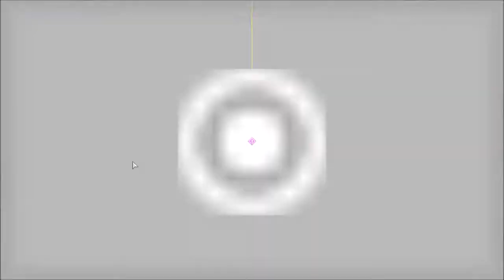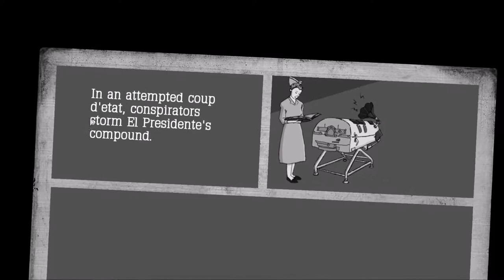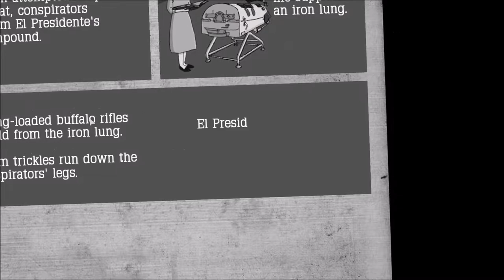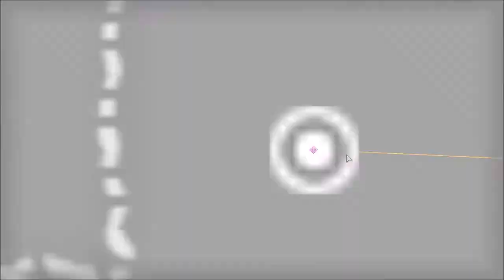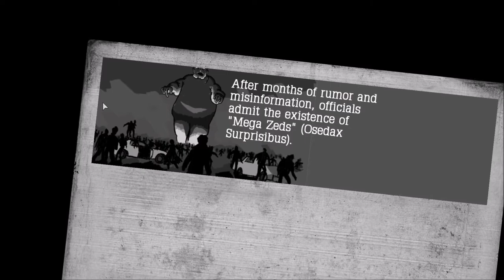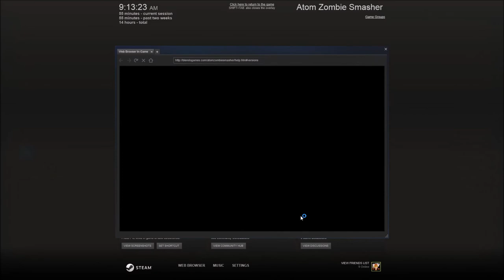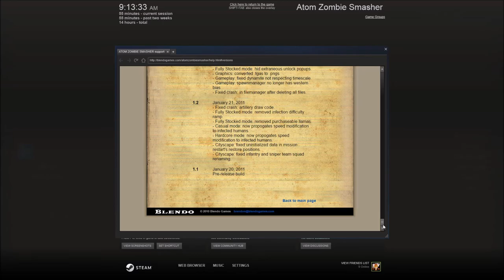Atom Zombie Smasher: Sunday Special #8 (Puzzle/Real-Time Strategy)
Week eight in my Sunday series where I'll play some random game in my Steam/PC backlog! This week, we're playing Atom Zombie Smasher! ATS is a game developed by the small indie studio Blendo Games. It was first released in 2011 for PC and falls into the Real-Time Strategy (RTS) or Puzzle genres. It gained wide spread recognition with its inclusion a Humble Indie Bundle.